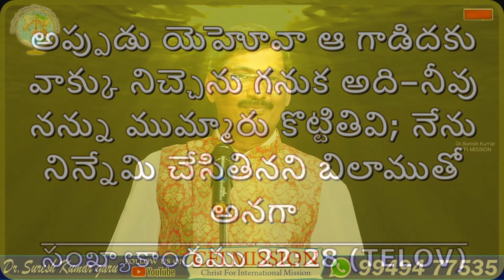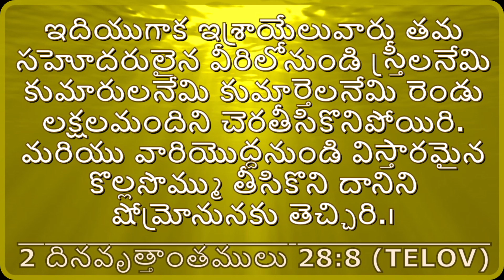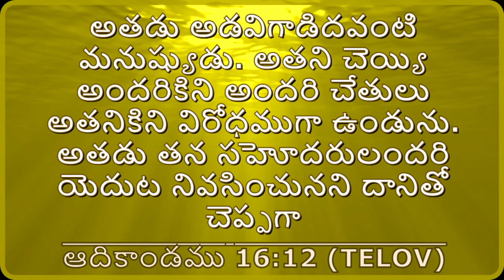CFIMISSION || ఆదివారపు ఆరాధన || teluguchristianmessages || palmsundayservice || 02-04-2023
ప్రక్కనే ఉన్న BELL ఐకాన్ ని క్లిక్ చేయండి మీకు ఎప్పటికప్పుడు మా కార్యక్రమాలు"అలెర్ట్" రూపంలో మీరు పొందుకోవచ్చు. అంతేకాకుండా  ఈ వీడియోని లైక్ చేయండి ,, మీ విలువైన  అభిప్రాయమును కామెంట్ చేయండి ,, ఈ వీడియో మీకు నచ్చినట్లయితే ఈ యూట్యూబ్ వీడియో లింక్ అనేకులకు షేర్ చేయగలరు